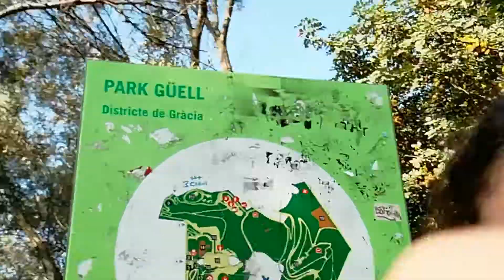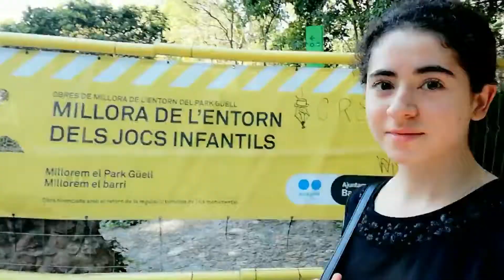anita en barcelona